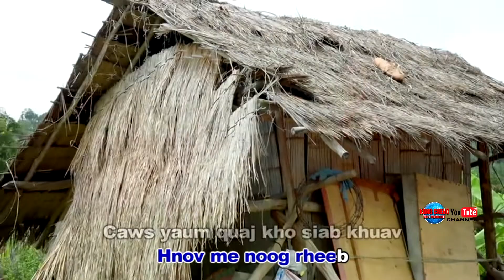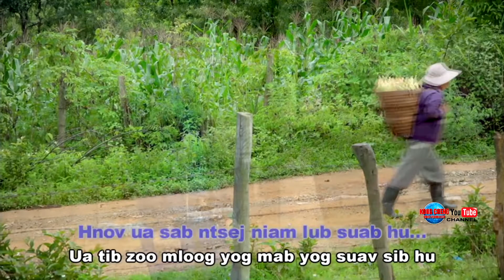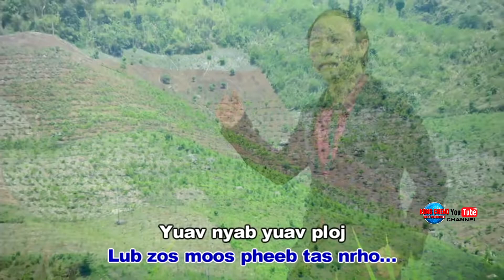moos pheeb chaw tshua karaoke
NENG THAO. KONGCHENG PRODUCTION